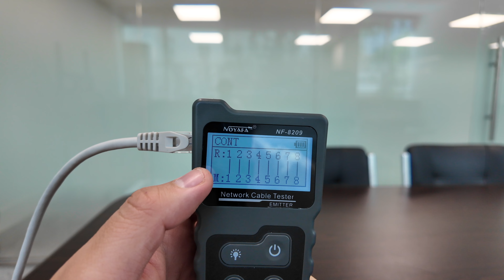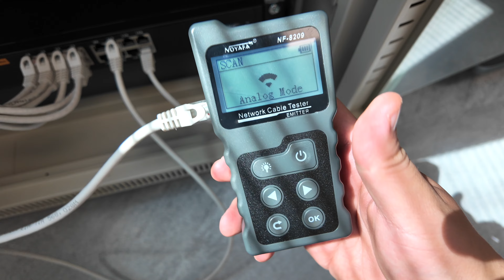비슷하게 생긴 랜선탐색기의 가격이 2배 차이나는이유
디지털기능이 있어야 통신단자함에 연결되어있는 랜케이블을 검침할 수 있습니다.

[제품정보]
LS-NF8209 (디지털 가능)